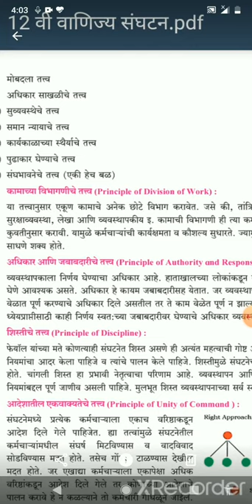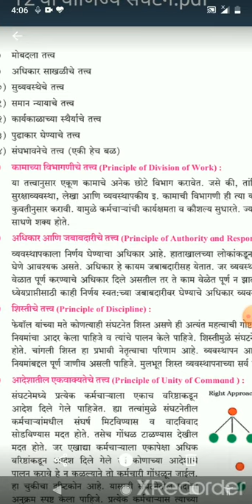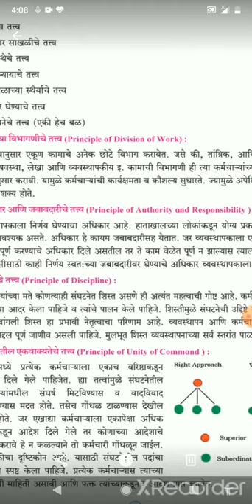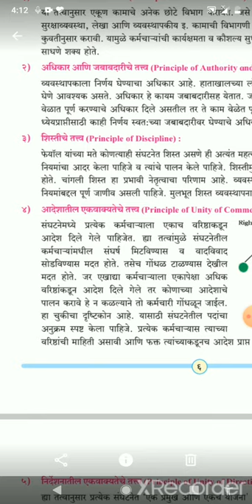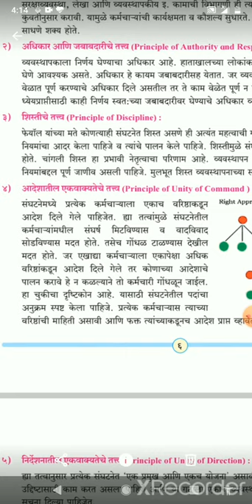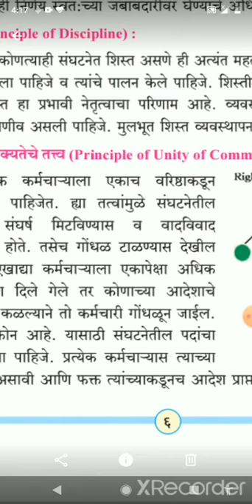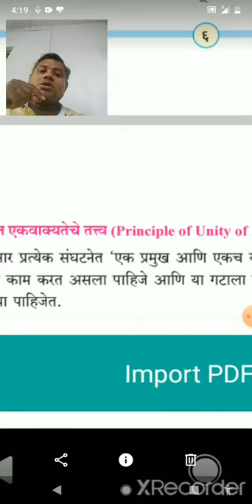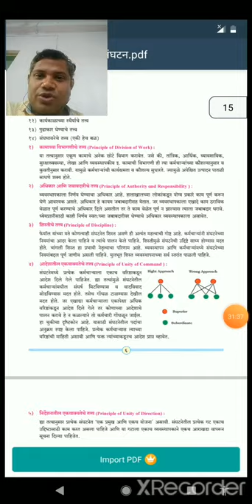ओ. सी. प्रकरण १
व्यवस्थापनाचे तत्व .